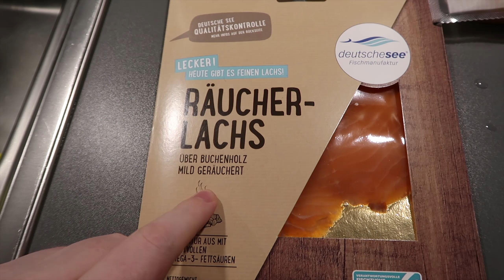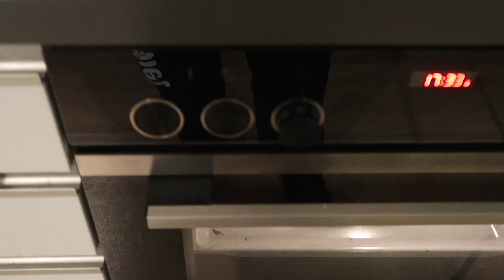Wir verstehen dieses Rezept NICHT: PietSmiet kocht Lachsrolle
Mit rohem Fisch haben wir ja schon unsere Erfahrungen gemacht...